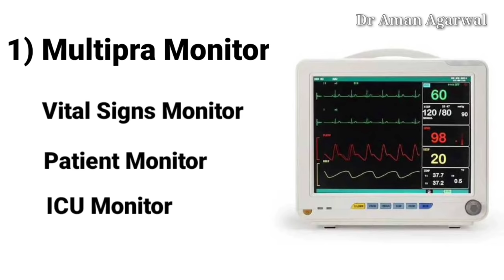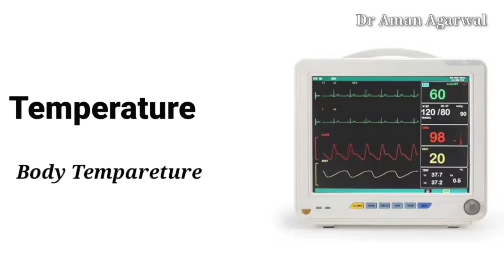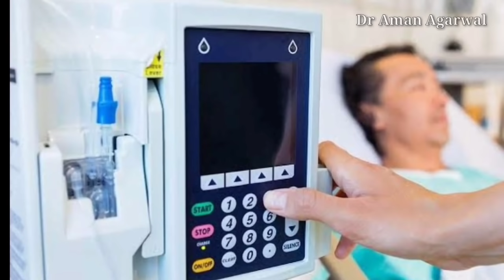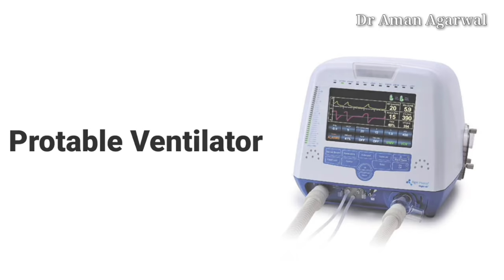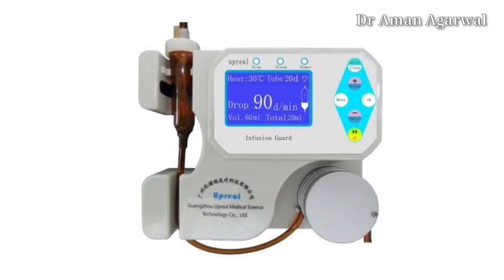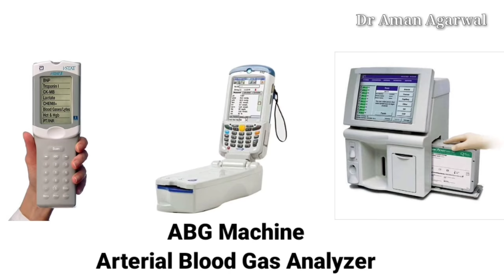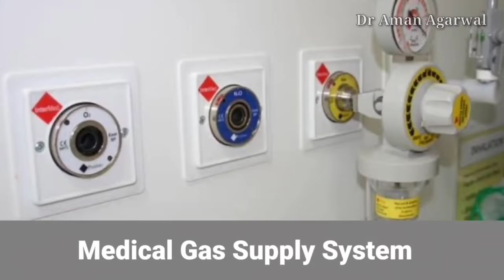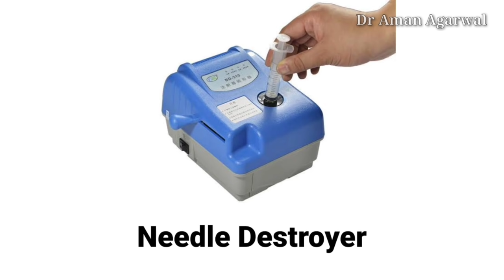ICU क्या होता है - ICU मैं कोन कोन से equipment इस्तेमाल होते है || all about ICU